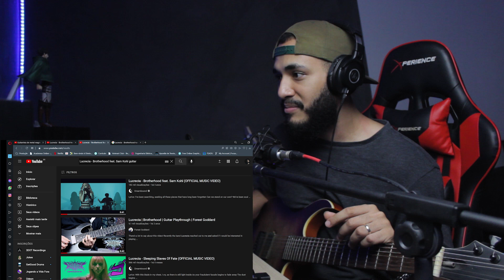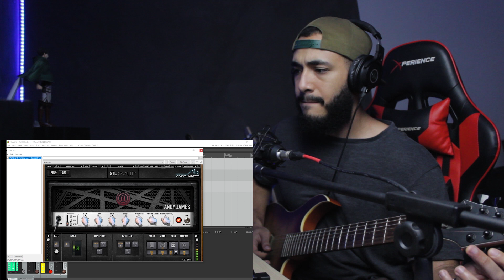Guitarrista de metal reagindo a Brotherhood - Lucrecia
Brotherhood (Lucrecia) - Metal Guitarist Reacts